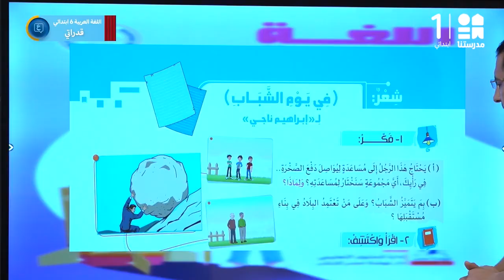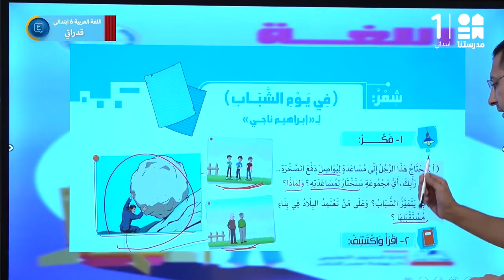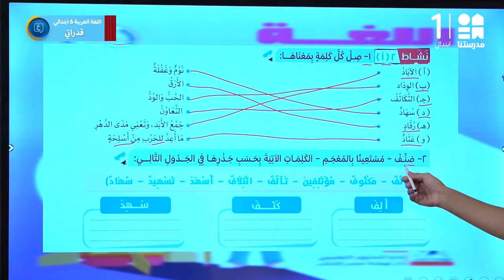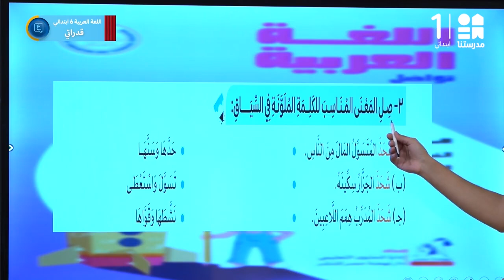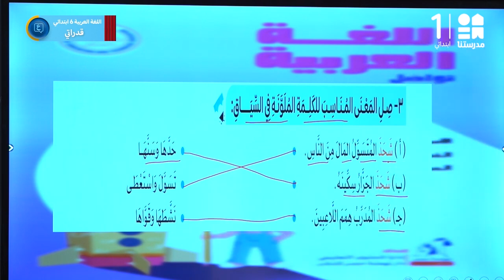قدراتي | اللغة العربية | الصف السادس الابتدائي